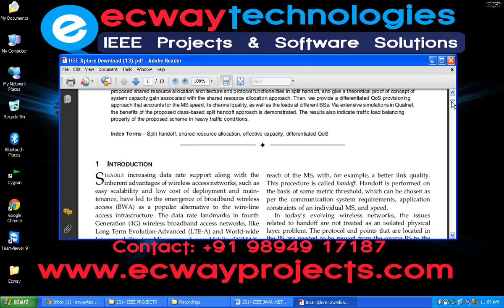Class Based Shared Resource Allocation for Cell Edge Users in OFDMA Networks